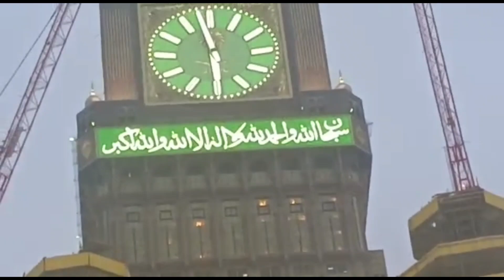خانہ کعبہ مکہ مکرمہ